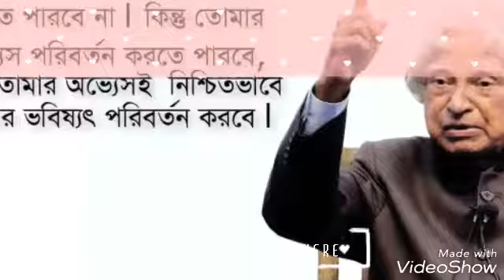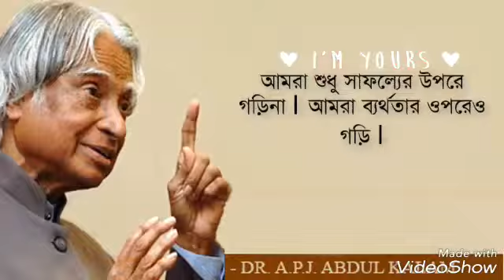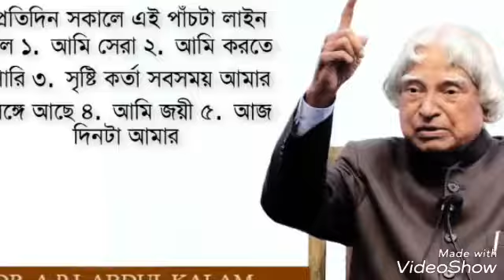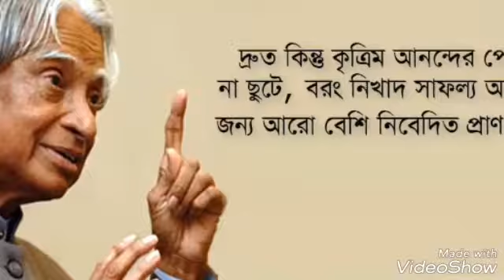জীবন বদলানোর সহজ সূত্র!! Bangla Motivational Video_ A.P.J. Abdul Kalam Success Tips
জীবন বদলানোর সহজ সূত্র | Bangla Motivational Video | A.P.J. Abdul Kalam Success Tips জীবন বদলানোর সহজ সূত্র | Bangla Motivational Video | A.P.J. Abdul Kalam Success Tips জীবন বদলানোর সহজ সূত্র | Bangla Motivational Video | A.P.J. Abdul Kalam Success Tips is about the former President of India. For the Indian freedom fighter, see Abul Kalam Azad.
In this Indian name, the name Avul Pakir Jainulabdeen is a patronymic, not a family name, and the person should be referred to by the given name, Abdul Kalam.
Avul Pakir Jainulabdeen Abdul Kalam better known as A. P. J. Abdul Kalam (/ˈæbdʊl kəˈlɑːm/ ( listen); 15 October 1931 – 27 July 2015), was the 11th President of India from 2002 to 2007. A career scientist turned statesman, Kalam was born and raised in Rameswaram, Tamil Nadu, and studied physics and aerospace engineering. He spent the next four decades as a scientist and science administrator, mainly at the Defence Research and Development Organisation (DRDO) and Indian Space Research Organisation (ISRO) and was intimately involved in India's civilian space programme and military missile development efforts.[1] He thus came to be known as the Missile Man of India for his work on the development of ballistic missile and launch vehicle technology.[2][3][4] He also played a pivotal organisational, technical, and political role in India's Pokhran-II nuclear tests in 1998, the first since the original nuclear test by India in 1974.[5]

Kalam in 2008
11th President of India
In office
25 July 2002 – 25
Manmohan Singh
Vice President Krishan Kant
Bhairon Singh Shekhawat
Preceded by K. R. Narayanan
Succeeded by Pratibha Patil
Personal details
Born Avul Pakir Jainulabdeen Abdul Kalam
15 October 1931
Rameswaram, Ramnad District, Madras Presidency, British India
(now in Ramanathapuram District, Tamil Nadu, India
Died 27 July 2015 (aged 83)
Shillong, Meghalaya, India
Cause of death Cardiac arrest (Stroke)
Nationality Indian
Alma mater St. Joseph's College, Tiruchirappalli
Madras Institute of Technology
Profession Professor
Author
Aerospace scientist
Awards Bharat Ratna 1997

While delivering a lecture at the Indian Institute of Management Shillong, Kalam collapsed and died from an apparent cardiac arrest on 27 July 2015, aged 83.[7] Thousands including national-level dignitaries attended the funeral ceremony held in his hometown of Rameshwaram, where he was buried with full state honours.[8]

Avul Pakir Jainulabdeen Abdul Kalam was born on 15 October 1931 to a Tamil Muslim family in the pilgrimage centre of Rameswaram on Pamban Island, then in the Madras Presidency and now in the State of Tamil Nadu. His father Jainulabdeen was a boat owner and imam of a local mosque;[9] his mother Ashiamma was a housewife.[10][11][12][13] His father owned a ferry that took Hindu pilgrims back and forth between Rameswaram and the now uninhabited Dhanushkodi.[14][15] Kalam was the youngest of four brothers and one sister in his family.[16][17][18] His ancestors had been wealthy traders and landowners, with numerous properties and large tracts of land. Their business had involved trading groceries between the mainland and the island and to and from Sri Lanka, as well as ferrying pilgrims between the mainland and Pamban. As a result, the family acquired the title of "Mara Kalam Iyakkivar" (wooden boat steerers), which over the years became shortened to "Marakier." With the opening of the Pamban Bridge to the mainland in 1914, however, the businesses failed and the family fortune and properties were lost over time, apart from the ancestral home.[19] By his early childhood, Kalam's family had become poor; at an early age, hA.P.J. Abdul Kalam Success Tips (এ পি জে আব্দুল কালাম) in Bangla is our new video from Bangla Motivational Video series of Pi Fingers Motivation. In this video we focused on Life solution from A.P.J. Abdul Kalam in Bangla. Also you will get short biography of his life. A.P.J. Abdul Kalam is very popular figure in Bangladesh and India for his extraordinary success. Most of the people has interest about A.P.J. Abdul Kalam, for his most popular inspirational speeches. We have presented some exclusive motivational and inspirational speeches in Bengali. Also we can you will get best Bangla inspirational quotes from the core of his life experience. Behind the quotes you will find his inspirational lesson. So Let's enjoy the Best Bangla Inspirational video.